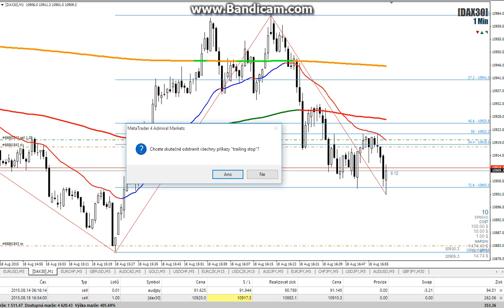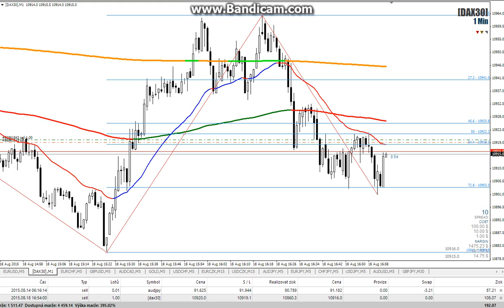Odraz od EMA 30